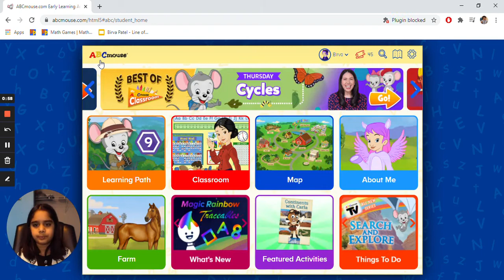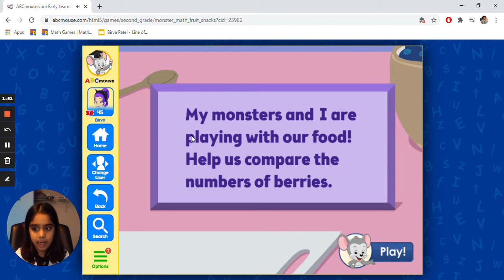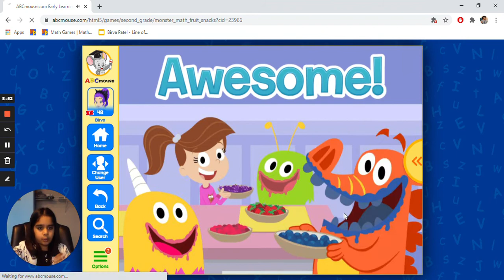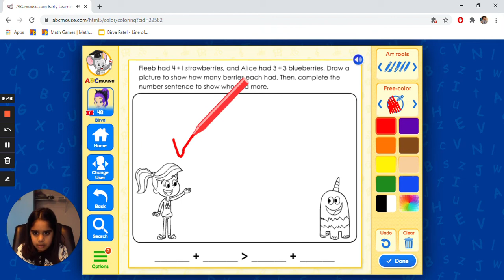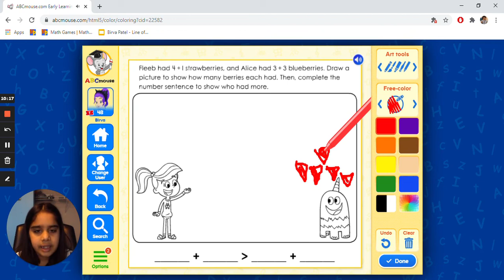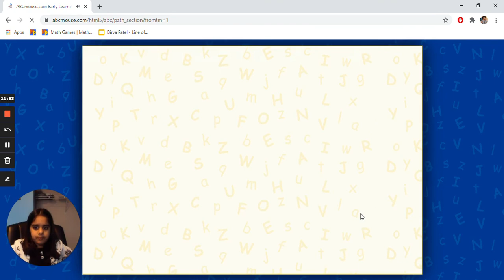Number Comparision | Greater, Lesser Equal | Math Learning Game | ABC Mouse Learning Game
★☆★ Get ABC Mouse access for FREE for 1 Month using the below link ★☆★

to find out more about our award-winning online learning program for children 2–8!

Let's learn the Math Game, Number Comparision, Greater, Lesser Equal.

I am pretty excited to share ABC Mouse learning videos. I hope you will enjoy it and learn from it.

I make ABC Mouse videos to help kids to learn math, social studies, science using fun.